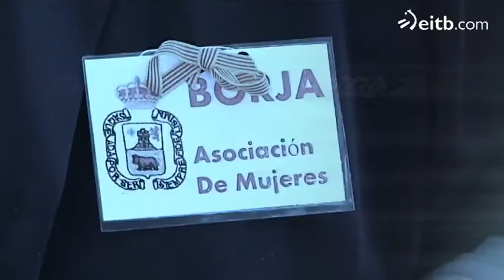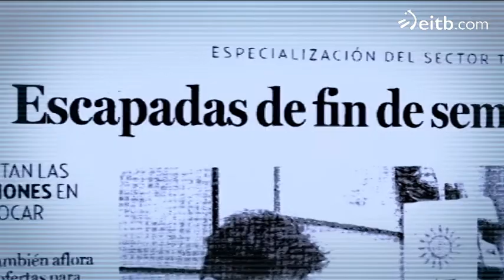Vacaciones: De excursión en Bilbao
Vacaciones: De excursión en Bilbao. La Asociación de mujeres de Borja, Aragón, ha llegado a Bilbao con el objetivo de conocer los secretos de la capital vizcaína.